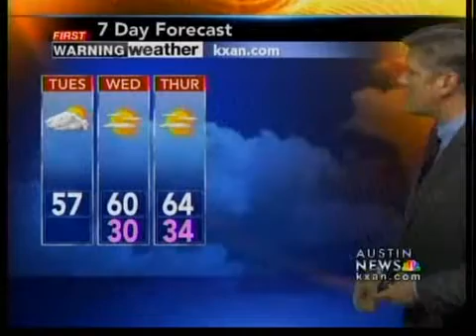Tuesday Morning Forecast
Austin News Today's Tuesday morning weather forecast with Shawn Rutherford.